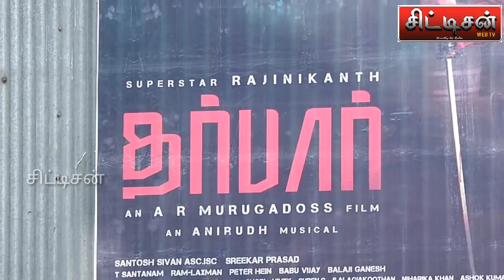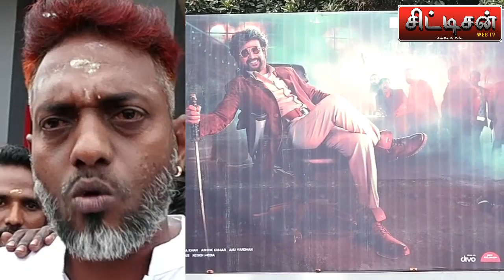*தர்பார் படம் நிலைமை என்ன...? இப்போ எப்படி இருக்கு....!